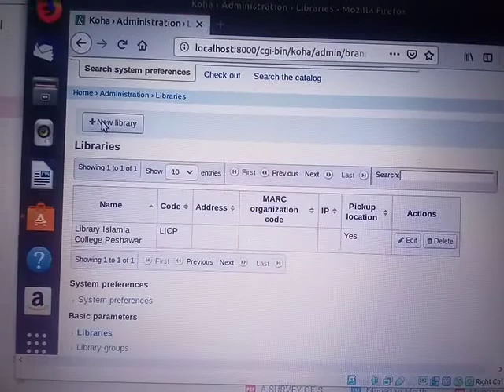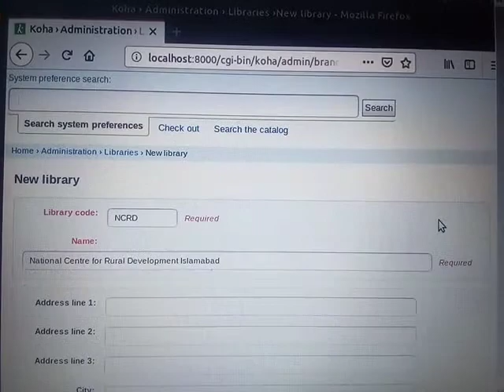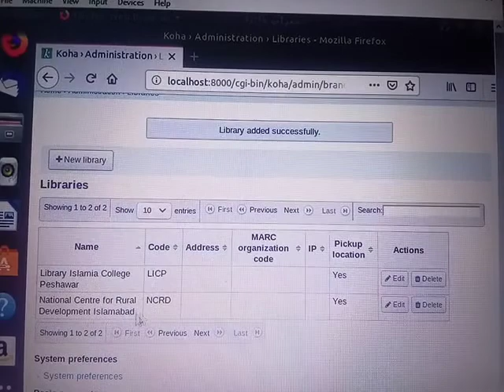How to create library in koha 18.11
Library creation in koha